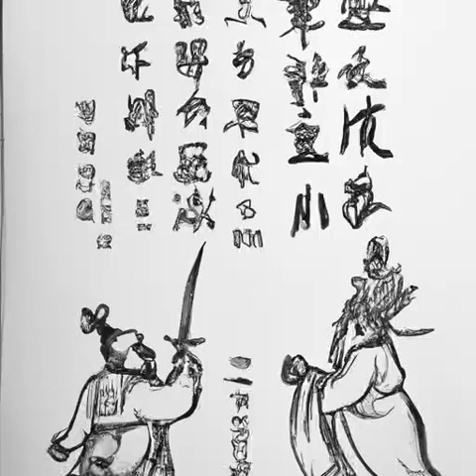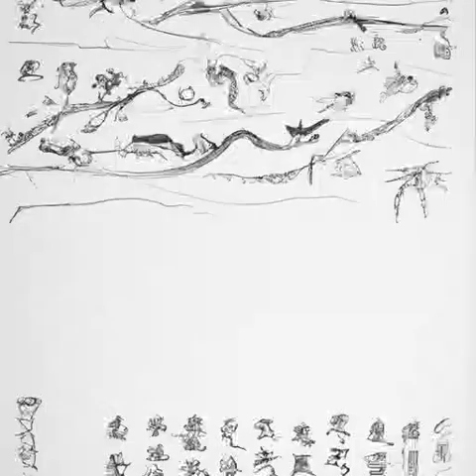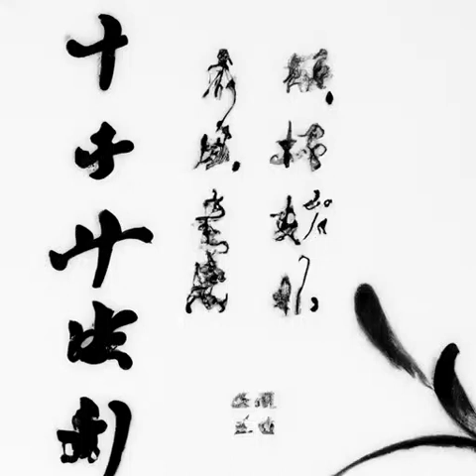第331章 张项《国民法医》